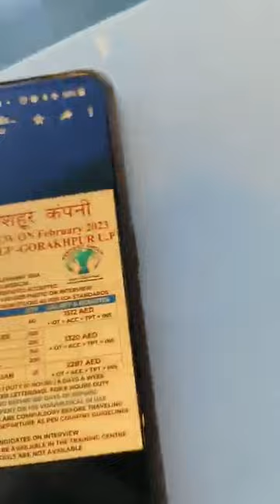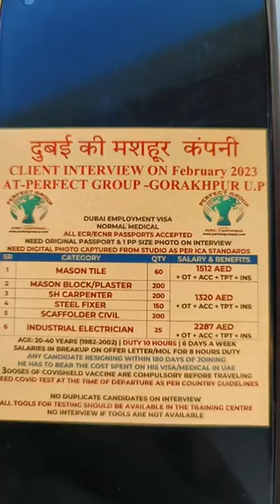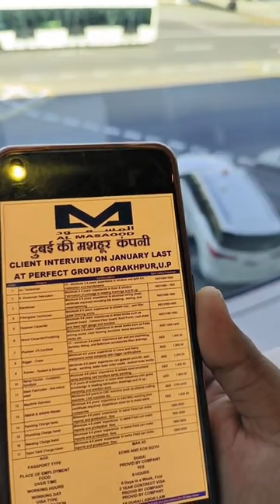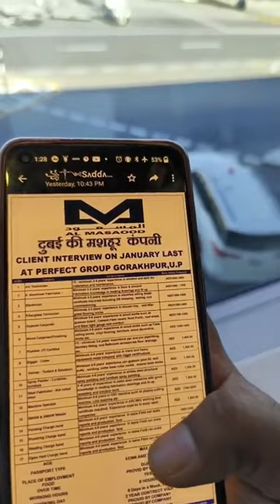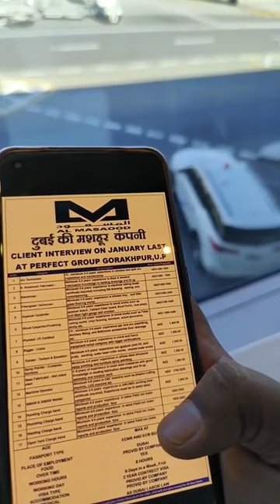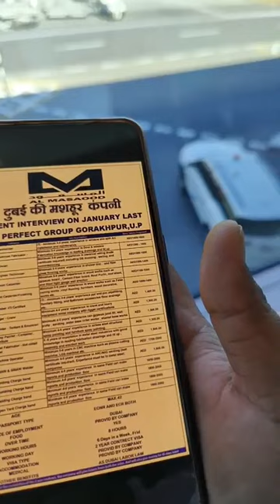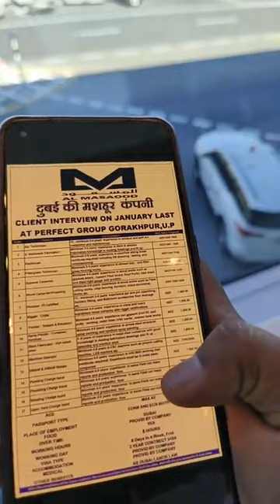दुबई का बहुत बड़ा काम मिला है जा रहा हूं दुबई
दुबई का बहुत बड़ा काम मिला है जा रहा हूं दुबई @saddam787